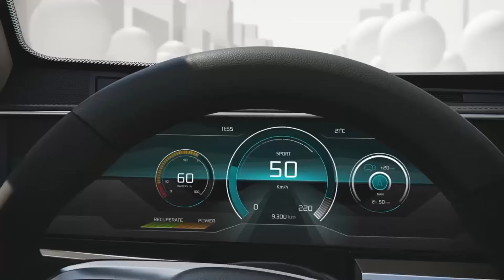የሰሞኑ ሀገር ውስጥ የኤሌክትሪክ መኪና | 2024 Gac Aion s Plus | Car price in Ethiopia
0:00 - intro
0:30 - Gac car Company
1:23 - Exterior
15:18 - Battery and Electric motor
16:30 - outro

ዛሬው
ው ሬው Program ስለዚህ መኪና  የተለያዩ መረጃዎች ይዘን ያቀርበናል ።
Experience the rise of electric cars in Ethiopia with our latest video showcasing the impact of sustainable transportation in one of Africa's fastest-growing economies. Join us as we expዛሬውe the future of mobility and the innovative solutions being implemented to reduce carbon emissions and combat climate change. From bustling city streets to rural villages, electric cars are revolutionizing the way people travel in Ethiopia. Don't miss out on this inspiring journey towards a cleaner and greener future.

digital marketing,
personal finace,
new cars,
digital marketing agency,
online marketing,
make money instantly,
digital marketing website,
get paid today,
media marketing,
digital marketing agency website,
digital agency website,
start making money online today,
online marketing company,
media marketing agency,
digital marketing campaign,
online business to make money,
create website and earn money,
website marketing agency,
digital media company,
earn easy money online,
start earning money today,
make cash online now,
online marketing website,
ways to make money from home fast,
online money making opportunities,
earn money instantly online,
earn fast cash,
make quick cash online,
online services to make money,
branding and marketing,
ways to make money online instantly,
earn instant cash online,
start making money online,
other ways to make money online,
media marketing company,
earn quick money online,
need to make money from home,
i want to make money from home,
make website and earn money,
money making platforms,
marketing digital marketing,
digital media marketing agency,
online marketing agency,
digital marketing online marketing,
online web marketing,
branding in digital marketing,
4 marketing,
digital media campaign,
online internet marketing,
it digital marketing,
digital marketing marketing,
in digital marketing,
digital marketing promotion,
marketing and digital marketing,
website marketing campaign,
web marketing company,
digital branding company,
internet marketing business,
internet digital marketing,
digital marketing includes,
web marketing digital,
digital agency marketing,
digital mkt,
online digital marketing company,
online digital marketing agency,
internet marketing agency,
digital agency company,
online marketing campaign,
website for marketing,
web digital marketing,
explain digital marketing
digitalen marketing
electronic marketing
digital marketing details
digital branding agency
digital promotion
digital media agency
agency digital
on digital marketing
digital campaign
digital web agency
website marketing company
internet marketing company
branding and marketing
online marketing website
media marketing company
marketing digital marketing
media marketing agency
digital marketing campaign
website marketing agency
digital media company
digital media marketing
digital agency website
online marketing company
digital marketing business
web marketing
digital marketing website
internet marketing,
online marketing,
digital marketing company,
digital marketing,
media marketing,
ebs,